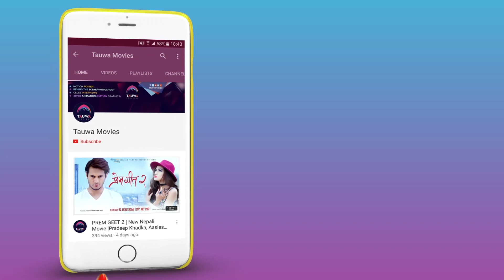यस्तो छ निश्चल-स्वस्तिमाको प्रेम कथा || Nischal Swastima Love Story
© Tauwa/2018

Tauwa is authorized to upload this video. Using of this video on other channels without prior permission will be strictly prohibited. (Embedding to the websites is allowed)